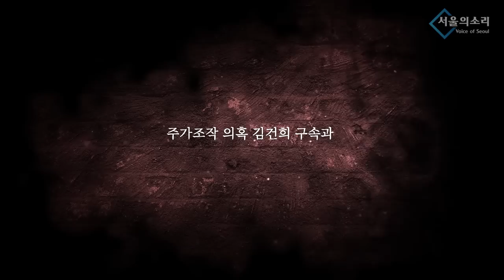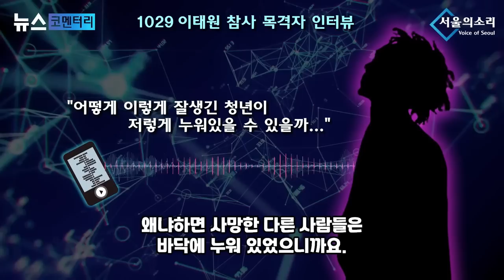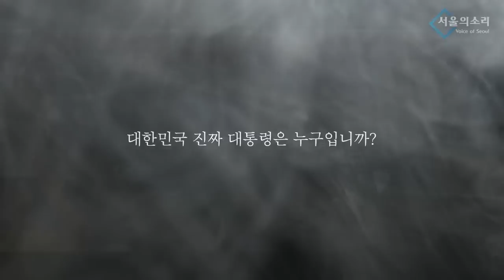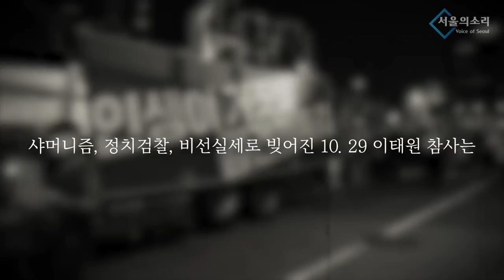[재방송] 윤석열 신년사 전격해부 / 이태원참사 목격자 증언